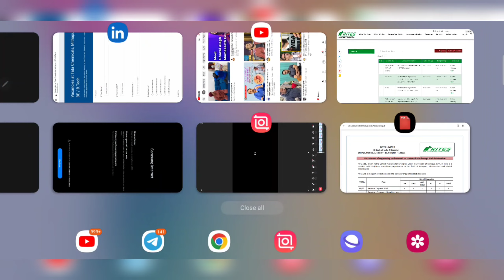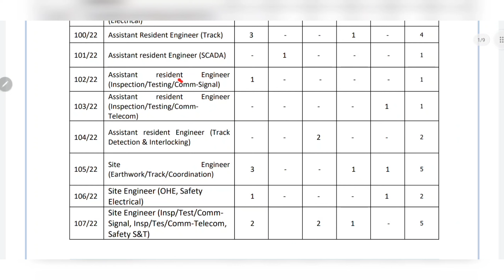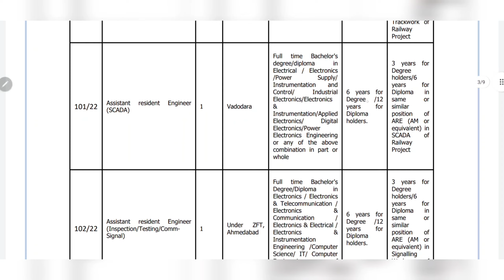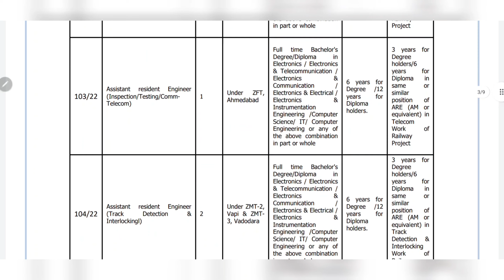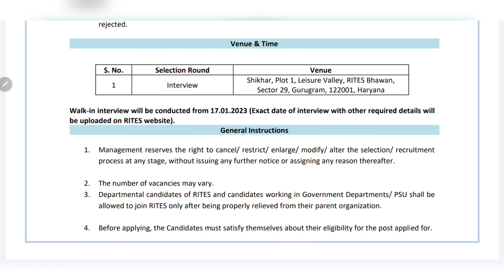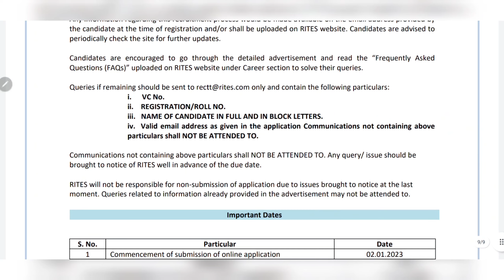Indian Railway Jobs 2023 | Civil Engineer Jobs | Electrical Engineers Job | Mechanical Engineer Jobs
Link to Register for the Career Assist-

Mining Jobs,
10 based jobs
12pass jobs,
BPO jobs
Gaming Jobs,
Calling Jobs
freelancing jobs,
Backend jobs
NHAI Jobs,
Metro Jobs,
adani jobs,
IIT Jobs,
Ministry Jobs,
NPCC jobs,
Refinery Jobs,
ISRO jobs,
Railway jobs,
Adani jobs
Latest Jobs,
Engineers Jobs,
Civil Engineering,
Mechanical Engineering,
Electrical Engineering,
Electrical Engineering Latest Jobs,
Engineering Jobs,
CS Jobs,
IT Jobs,